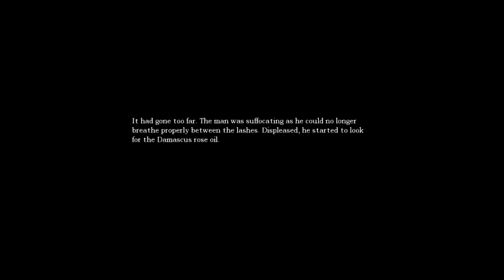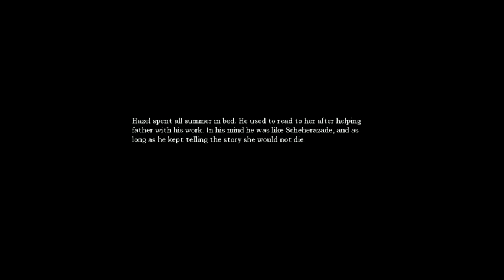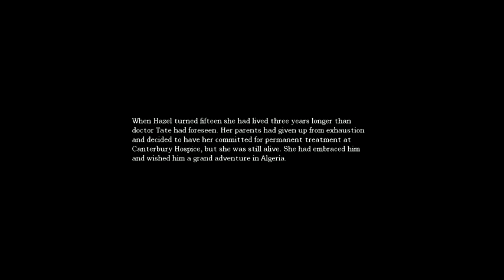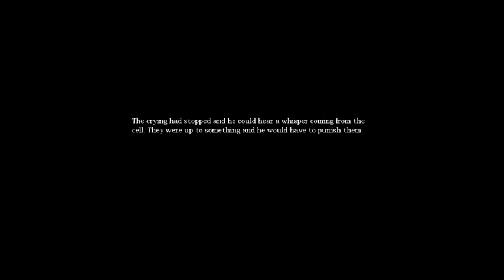Amnesia Dark Descent #14 (CAPTURED!)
Just when things were going well I get imprisoned!